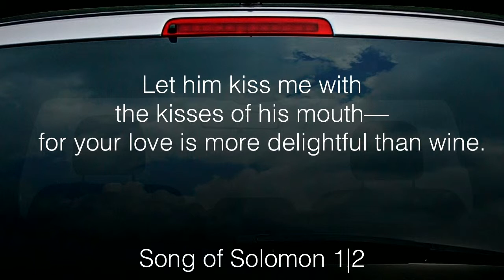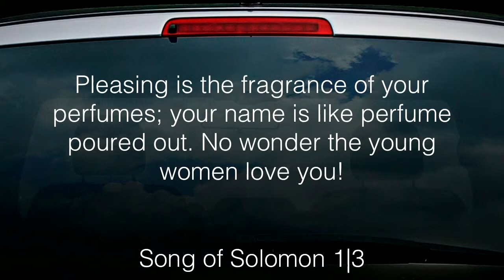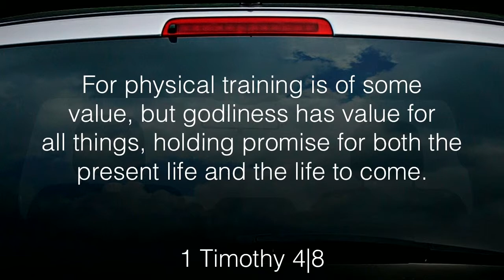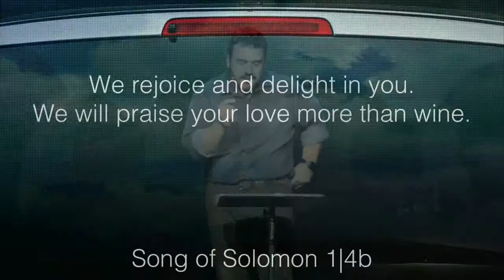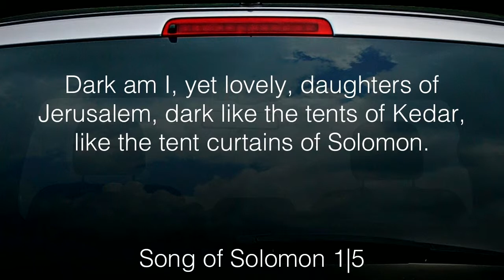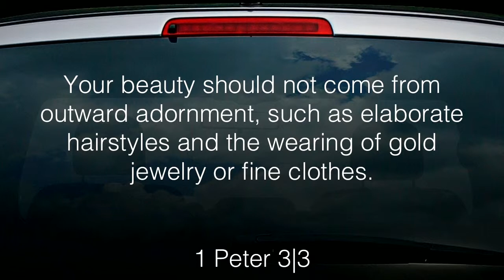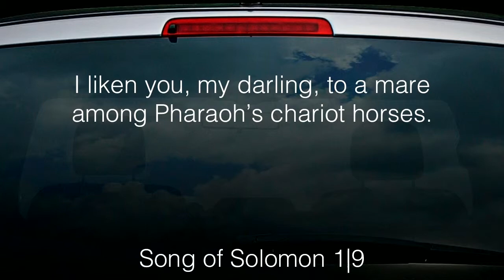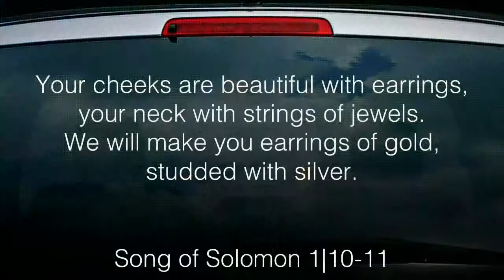Stick Together - "Finding the One" - 09/07/2014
The "STICK TOGETHER: How to Flourish as a Family" series uses Biblical principles to teach us how to be in a relationship with somebody. Whether you are single, engaged, divorced, or married, these principles are going to help you.